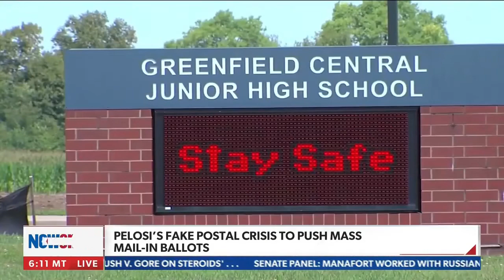Stece Scalise | Guest on Stinchfield August 18, 2020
ABOUT WHIP STEVE SCALISE
Steve Scalise proudly represents the First Congressional District of Louisiana, stretching from the beautiful Northshore of Lake Pontchartrain and the culturally distinct New Orleans suburbs to the vibrant bayous and wetlands abundant in natural resources. He was elected to Congress in 2008 after serving in the Louisiana State Legislature from 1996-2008. He serves his colleagues as the House Republican Whip, the second highest position in House Republican leadership.

Critically wounded at a Congressional baseball practice on June 14, 2017, Scalise was saved by a heroic response from U.S. Capitol Police Special Agents and Alexandria Police Officers. Scalise fought for his life and returned to Congress, inspiring the nation with his resilience and optimism. Throughout his recovery, he was moved by the outpouring of prayers and support he and his family received from the American people.

A native of Jefferson Parish, Scalise graduated from Archbishop Rummel High School and Louisiana State University, where he earned a degree in Computer Science and a minor in Political Science. Scalise and his wife, Jennifer, have two children, Madison and Harrison.